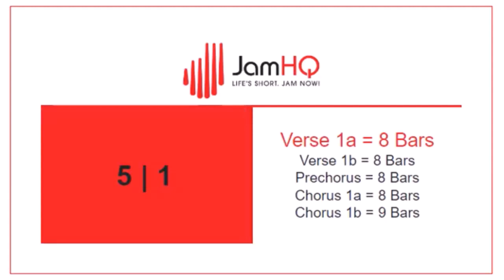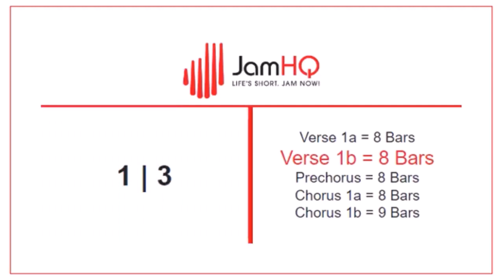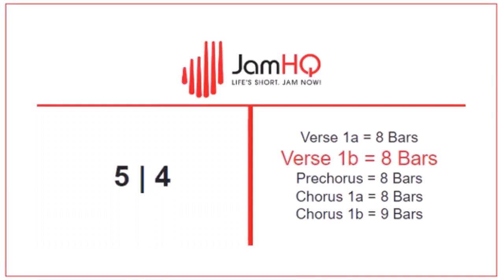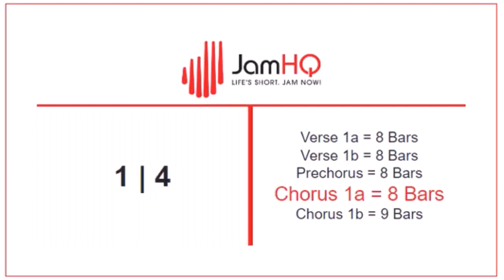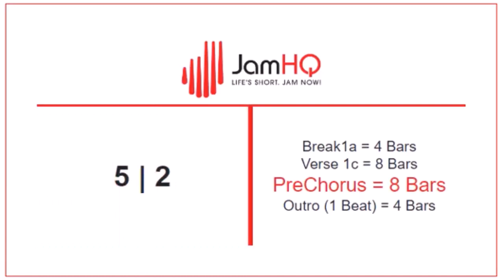The 2024 Progressive Metal Backing Track Collection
Wil